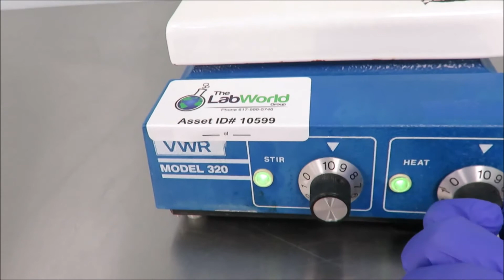VWR Hotplate Stirrer 320 for Sale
VWR Hotplate Stirrer 320 is available from The Lab World Group.